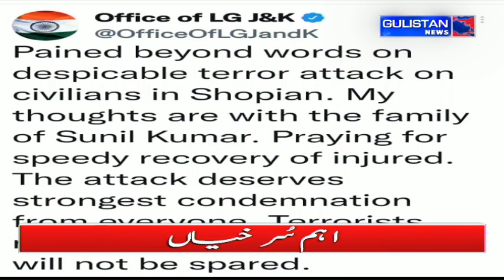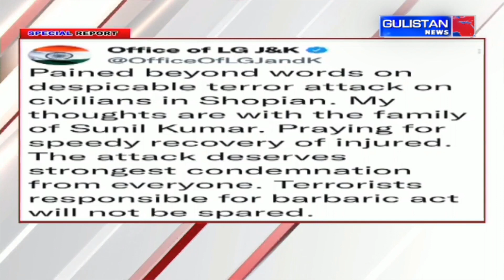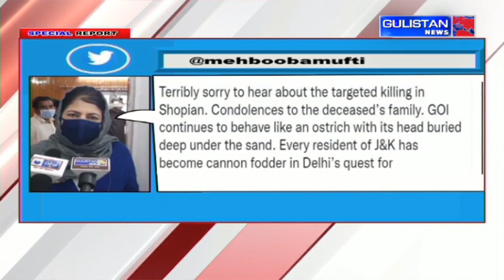Special Report of Jammu and Kashmir by Gulistan News